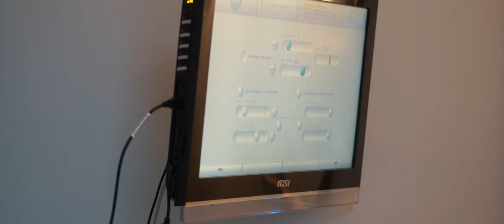VIP Pass Ep1: Behind the scenes at the 2021 24 Hours of Le Mans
We follow the Yamalube YART Yamaha EWC Official Team as they take on the challenge of the prestigious 24 Hours of Le Mans. Episode 1 features former Endurance World Champion and current YART Yamaha rider, Niccolò Canepa, and his battle back to fitness after a pre-season highside during testing in Valencia.